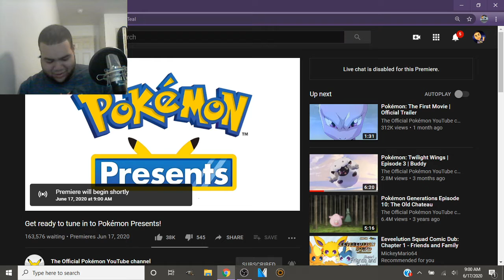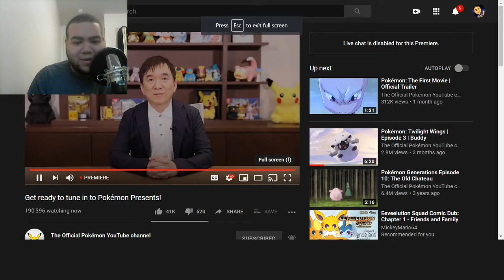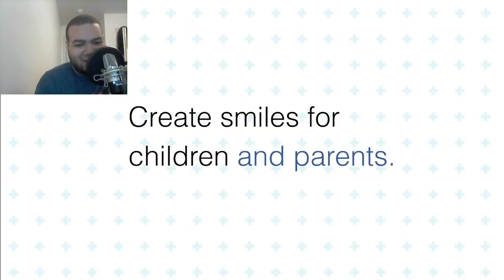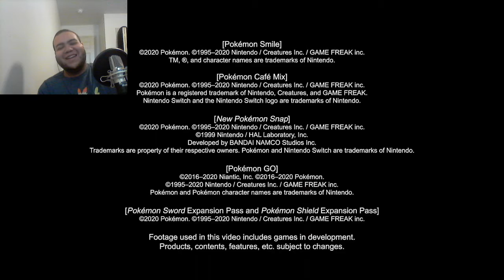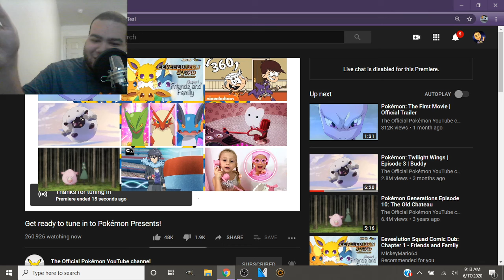Pokemon Presents 6.17.20 REACTION!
NEW POKEMON SNAP BAYBEEEEEEEE

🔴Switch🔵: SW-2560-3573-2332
👾Steam👾: GravityTheGhost